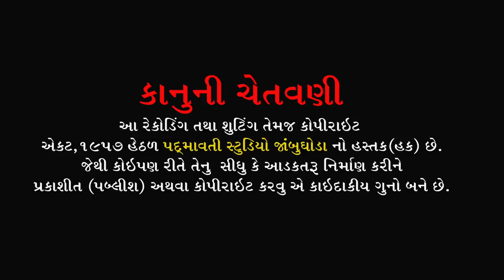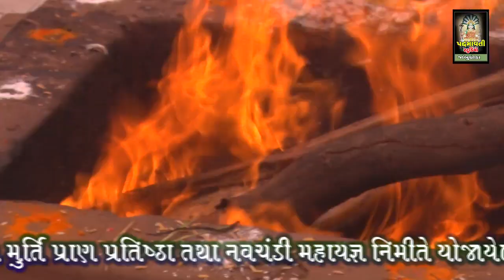લીલા પિલા તારા નેજા ફરકે ll Hansa Barot ll Gamani Ta-Ghoghamba ll 2021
ભજન આરાધક- હંસા બારોટ
બેન્જો - મહેશ મુવાડી ,
તબલા - પ્રકાશ નાથપુરા ,
મંજીરા - સોનુ જેતપુર
સાઉન્ડ- જય માતાજી સાઉન્ડ